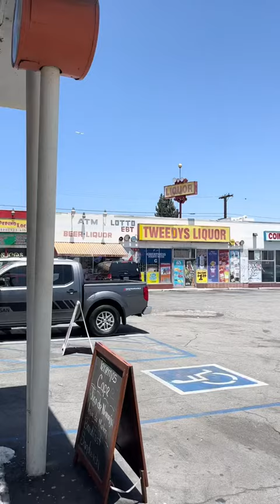Come with me to shop at Greenspan’s via edgyalbert tiktok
tiktok mashup , tik tok mashup , tiktok us , tiktok uk , tik tok us , tik tok uk ,
supreme clothing, Louis Vuitton, Armani, Gucci,